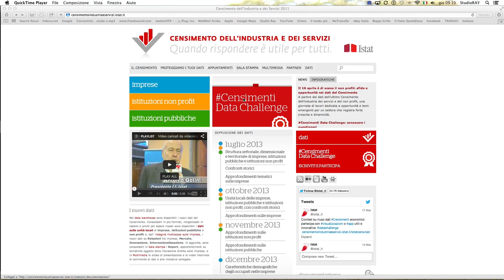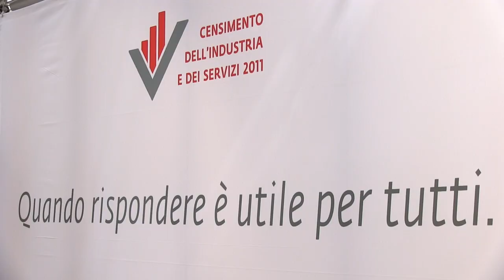Non basta fare il data warehouse: Censimenti Data Challenge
Istat lancia il contest sul riuso dei dati raccolti e diffusi con il 9° Censimento generale dell'Industria e dei Servizi e Censimento delle Istituzioni non profit. In squadra o come singoli, la sfida è presentare visualizzazioni e applicazioni utili e innovative entro il 2 maggio 2014. L'iniziativa rappresenta un passo in avanti in tema di open data engagement. "Non basta fare il data warehouse" afferma Andrea Mancini, già  Direttore Dipartimento per i Censimenti e gli archivi amministrativi e statistici, Istat. E continua: "Bisogna partecipare e far partecipare".